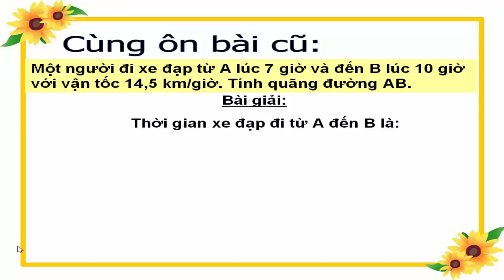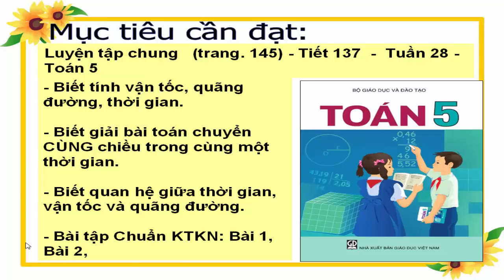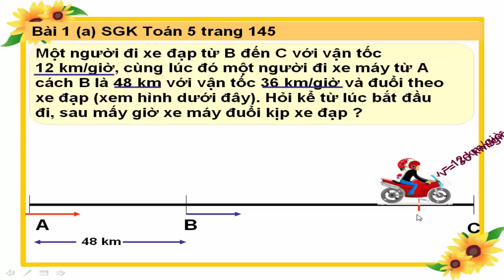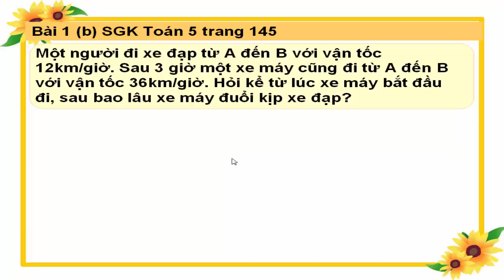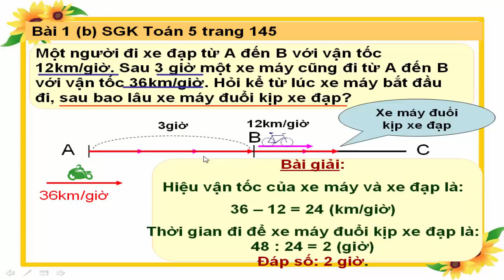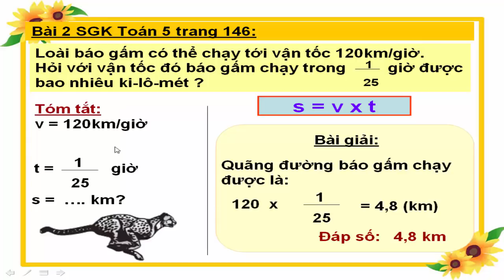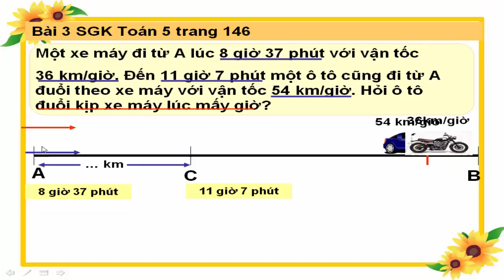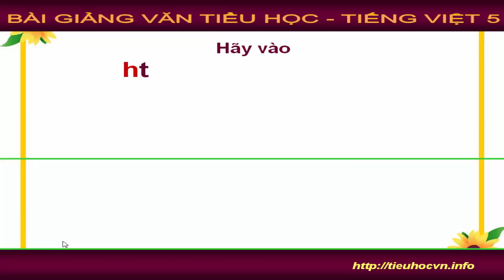Toán 5 Trang 145 | Cách giải Dạng Toán chuyển động cùng chiều đuổi nhau Tiết 138 Tuần 28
Trong Video này giúp các em biết cách tính thời gian gặp nhau của 2 chuyển động cùng chiều duổi nhau thông qua bài học Toán 5 Trang 145 Bài Luyện tập chung Tiết 138 Tuần 28